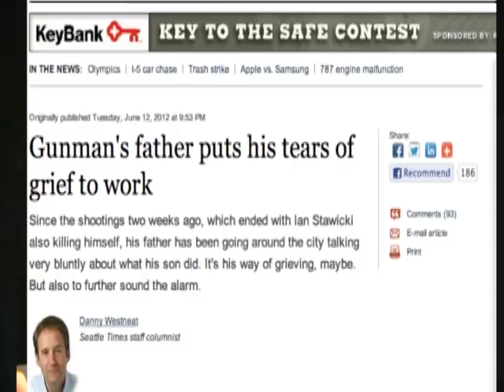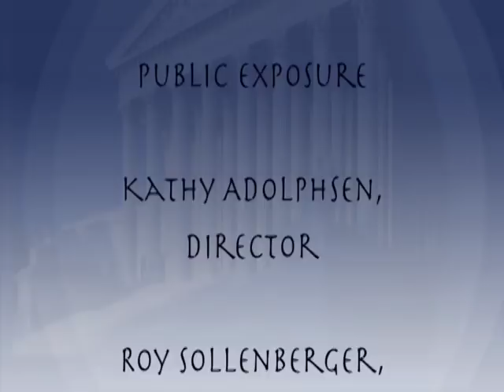Father of Killer speaks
Walt Stawicki, father of Ian Stawicki, the Cafe Racer killer in Seattle, discussed the difficulty of dealing with a mentally ill adult child and preventing the extreme sadness created from happening again.